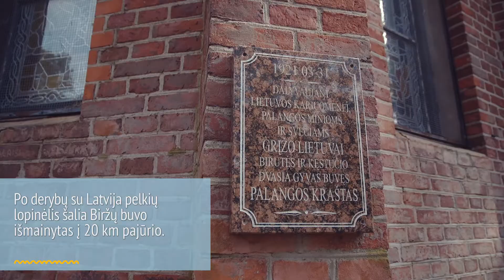Nepriklausomybės keliai maršrutu „LT100“ PAJŪRYS 🇱🇹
Ketvirtajame šimtmečio maršrute – naujas žvilgsnis į visiems pažįstamas Lietuvos pajūrio vietoves ir trumpa, bet tikriausiai negirdėta, jų nepriklausomybės istorija.